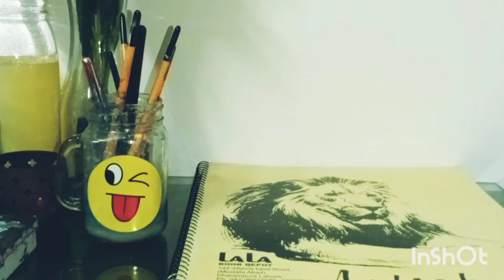/water cooler/. wall clock .